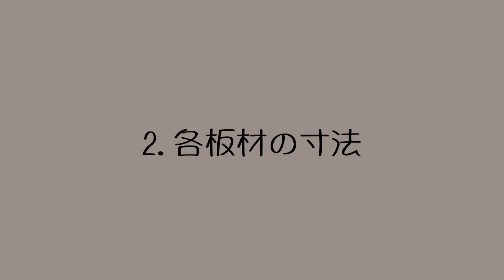【ジムニー × 車中泊DIY 】３分で撤去・収納できる車用家具/ワークスペースにも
ジムニーを車中泊仕様にする壁の仕組みを解説した動画です。

「車内に木の家具やテーブルが欲しい。
でも後部座席に人を乗せる時や走行前には簡単に撤去できないと困ってしまう。
できればシートに座って作業もしたい…」

という考えから素人なりに捻り出したアイデアです。

※木工初心者の作品ですので、もし再現される場合はなにとぞご自身の責任でお願いいたします🙇

𖤣𖥧𖥣𖡡𖥧𖤣𖤣𖥧𖥣𖡡𖥧𖤣𖤣𖥧𖥣𖡡𖥧𖤣𖤣𖥧𖥣𖡡𖥧𖤣𖤣𖥧𖥣𖡡𖥧𖤣𖤣𖥧𖥣𖡡𖥧𖤣𖤣𖥧𖥣𖡡𖥧𖤣

▼目次
01:03 ①全体の仕組み
01:30 ②各板材の寸法
02:07 ③スタンドの仕組み
02:54 ④テーブルの仕組み
03:24 ⑤壁のジョイントの仕組み
04:05 ⑥壁の活用法

𖤣𖥧𖥣𖡡𖥧𖤣𖤣𖥧𖥣𖡡𖥧𖤣𖤣𖥧𖥣𖡡𖥧𖤣𖤣𖥧𖥣𖡡𖥧𖤣𖤣𖥧𖥣𖡡𖥧𖤣𖤣𖥧𖥣𖡡𖥧𖤣𖤣𖥧𖥣𖡡𖥧𖤣

▼ 撮影場所
・自宅の庭
・道の駅きららあじす(山口市)

〜壁〜
・MUGENコネクター: MUGENクリエイテ
　ィブファニチャー
・固定ベルト通し: アイワ金属
　AP401Bハンドル

〜テーブル〜
・L字ブラケット: LUCKYBEE

〜吊り棚〜
・板、アイアンバー、L字ブラケット、
　カラビナ、ガイロープ: Seria

・サンシェード: 趣味職人
・ポータブル電源: EcoFlow
・電気ポット: Russell Hobbs
・リクライニングベッド: タンスのゲン
・ランタン: OCTANTIS
・マグネット小物入れ: IKEA
・ラジオ: RELAX
・カップ: DULTON

▼車
・ジムニーJB74

▼撮影機材
・FUJIFILM  X-S10
・iPhone 15Pro
・iPhone 11Pro  (←まだ舞える)
・MOZA AirCrossS

▼ 使用楽曲(from DOVA-SYNDROME)
・MFP【Marron Fields Production】様
　「Ramp Jazz」
　「Old Style」
　「Night Reunion」
・のる様
　「ちいさな街歩き」

𖤣𖥧𖥣𖡡𖥧𖤣𖤣𖥧𖥣𖡡𖥧𖤣𖤣𖥧𖥣𖡡𖥧𖤣𖤣𖥧𖥣𖡡𖥧𖤣𖤣𖥧𖥣𖡡𖥧𖤣𖤣𖥧𖥣𖡡𖥧𖤣𖤣𖥧𖥣𖡡𖥧𖤣